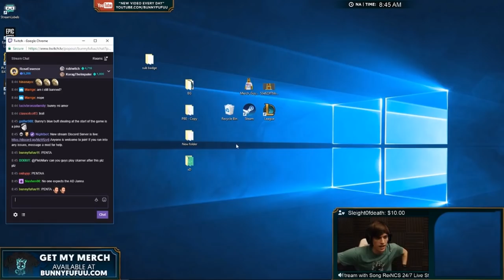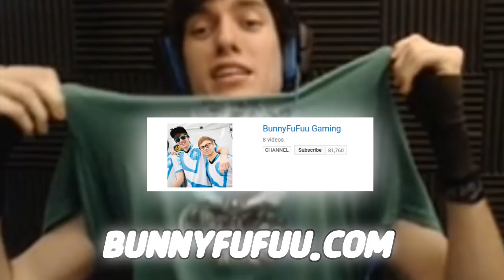BEST ONE FOR ALL TEAM COMPS - Bunny FuFuu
Michael Kurylo
3525 Del Mar Heights Rd.